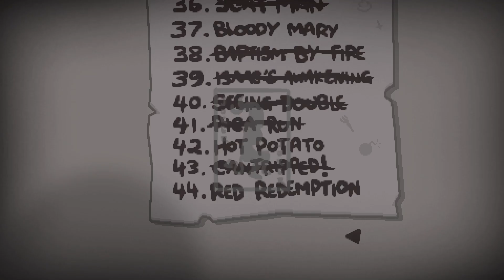ESSE VIDEO NÃO TEM NOME - The Binding of Isaac Repentance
comlike travid BaoooO